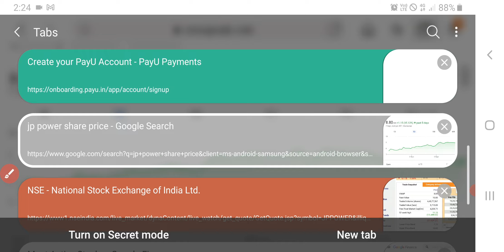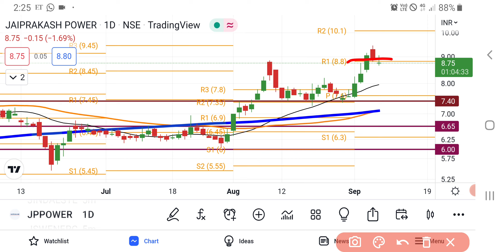JP Power Share Latest News Today | Share Market Latest News